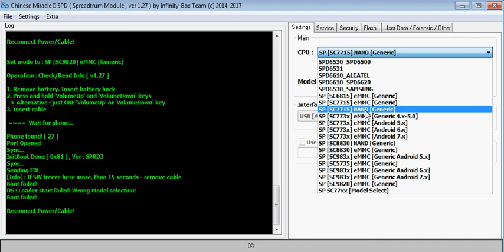Jio Phone ,F81E,Flashing,Solution,Need In Infinty Box